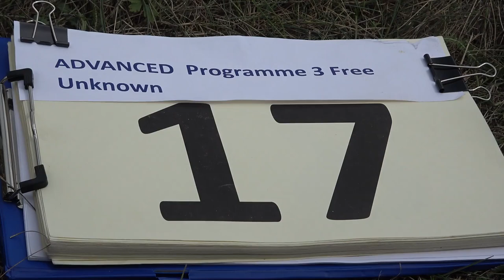17 Jan ADAM P3 FreeUnknown